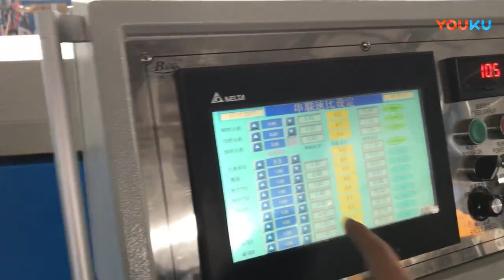rubber sealing profile with metal insert making machine coextrusion vulcanization productionline